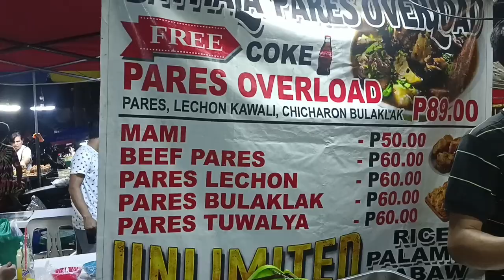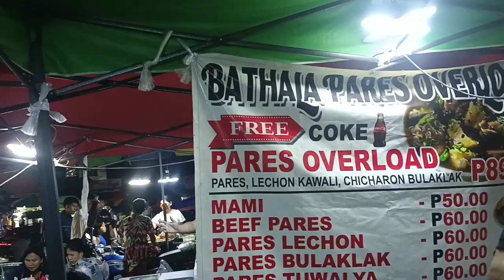BATHALA PARES OVERLOAD LATEX MARKET#tonyvlogs